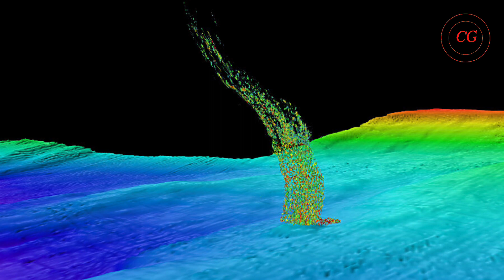झील के ऊपर लगातार कड़क रही है बिजली|Catatumbo lightning,the most electric place on earth in hindi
झील जिसके ऊपर सालों से लगातार कड़क रही है बिजली|Catatumbo lightning,the most electric place on earth in hindi|
Catatumbo lightning is an atmospheric phenomenon that occurs over the mouth of the Catatumbo River where it empties into Lake Maracaibo in Venezuela. Catatumbo means "House of Thunder" in the language of the Bari people.
Catatumbo lightning is an atmospheric phenomenon in Venezuela. It occurs only over the mouth of the Catatumbo River where it empties into Lake Maracaibo. It originates from a mass of storm clouds over nearby mountains, and occurs during 140 to 160 nights a year, 10 hours per day and up to 280 times per hour.

Your Questions:
Why is there so much lightning in Catatumbo?
Can you visit Catatumbo Lightning?
What is the deadliest lightning in the world?
Does Catatumbo Lightning have thunder?

catatumbo lightning
catatumbo lightning map
relampago del Catatumbo
catatumbo lightning NASA
lake Catatumbo
catatumbo meaning
catatumbo lightning ozone
catatumbo lightning video
catatumbo lightning from space
catatumbo lightning live
catatumbo lightning tours
venezuela lightning 265 days
catatumbo lightning facts
is Catatumbo lightning dangerous
catatumbo lightning deaths